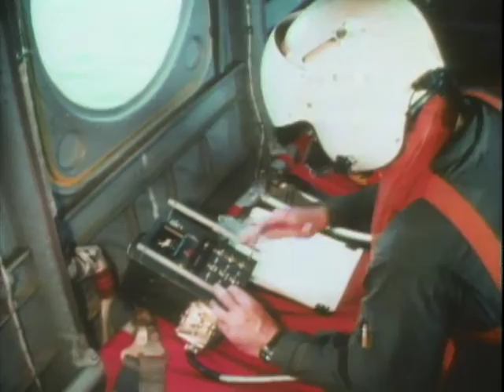Coast Guard Pigeons - Mr. Wizard's Safari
Learn about how the US Coast Guard uses pigeons to rescue people at sea.